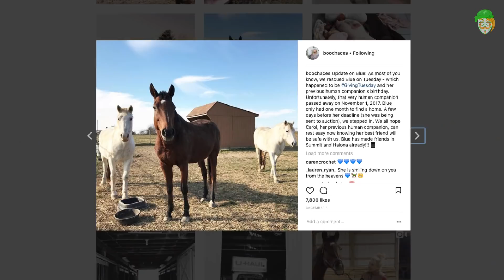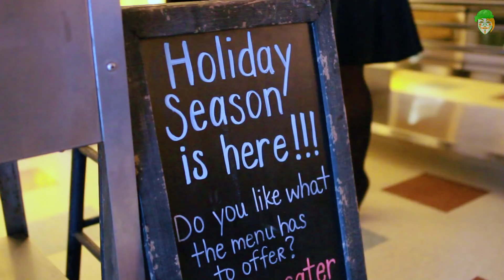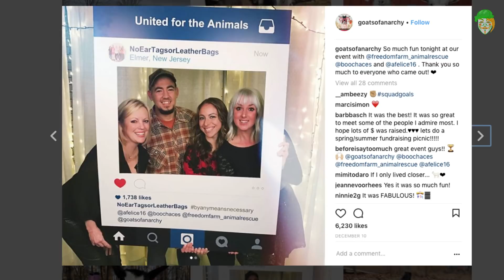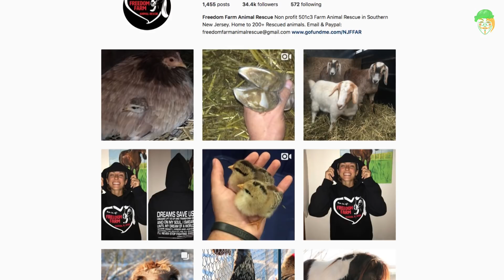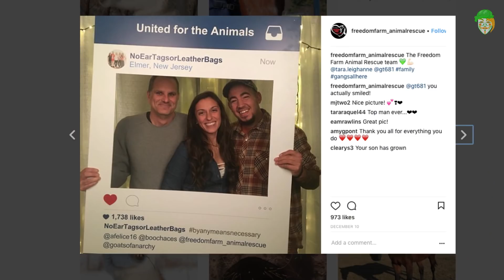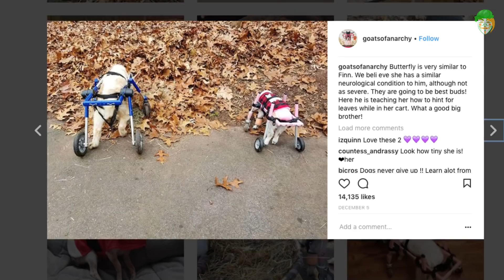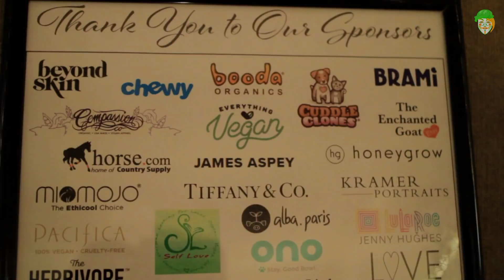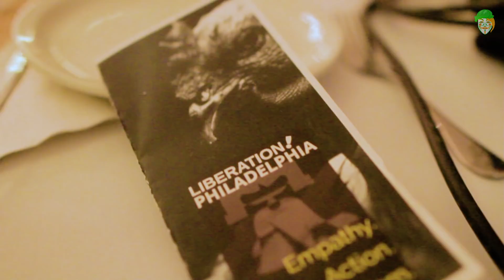No Ear Tags Or Leather Bags Holiday Party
We had a great time at the holiday party and a fundraiser organized by Rancho Relaxo, Goats of Anarchy, Twist of Fate Farm & Sanctuary, and Freedom Farm Animal Rescue. Check out the coverage and listen to the story of the rescuers.